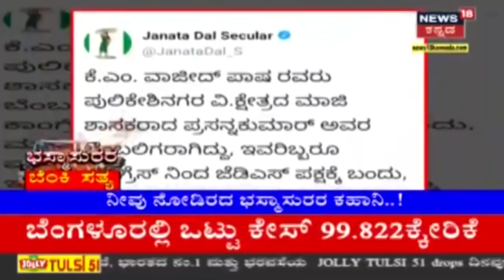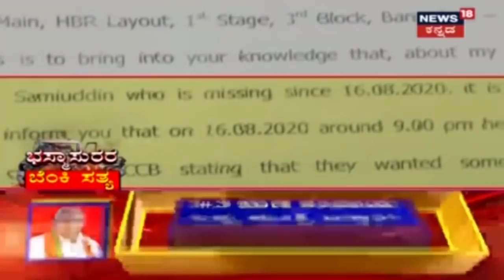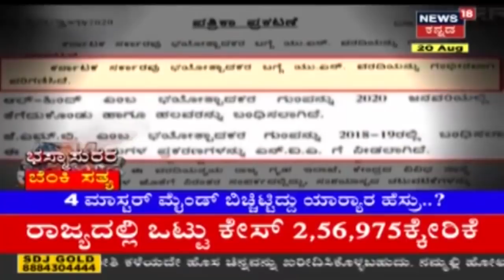Focus18: Bengaluru ಬೆಂಕಿ 'ಕೈ' ಬುಡಕ್ಕೆ ಬರ್ತಿದ್ಯಾ? ಎಲ್ಲೆಲ್ಲಿದ್ದಾರೆ ಗೊತ್ತಾ ಗಲಭೆಕೋರರು ?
ದಿನದಿಂದ ದಿನಕ್ಕೆ ಗಲಭೆ ಪ್ರಕರಣ ಟ್ವಿಸ್ಟ್ ಪಡೆದುಕೊಳ್ಳುತ್ತಿದೆ. Bengaluru ಬೆಂಕಿ 'ಕೈ' ಬುಡಕ್ಕೆ ಬರ್ತಿದ್ಯಾ? ಎಲ್ಲೆಲ್ಲಿದ್ದಾರೆ ಗೊತ್ತಾ ಗಲಭೆಕೋರರು ?